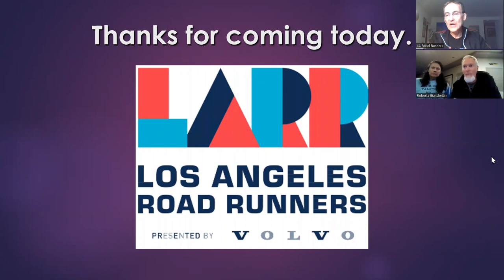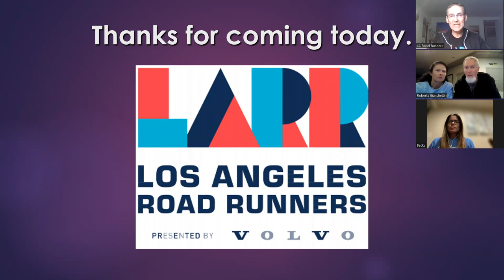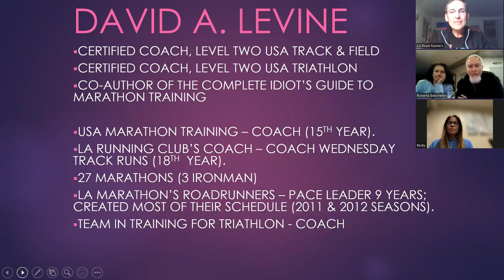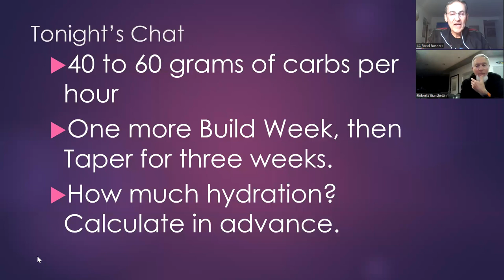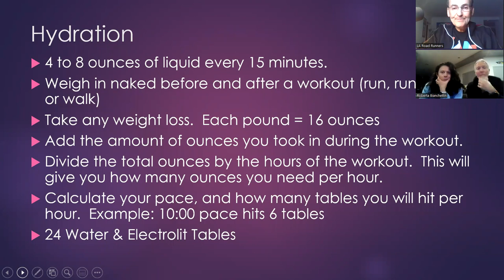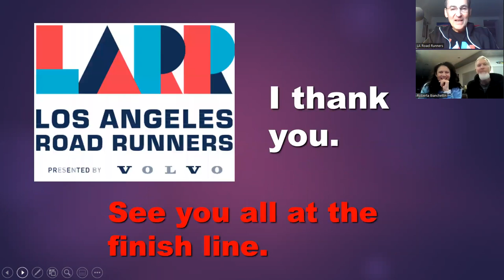Hydration Tips +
This discussion begins with Marathon Hydration tips, and then a lot of questions answered.